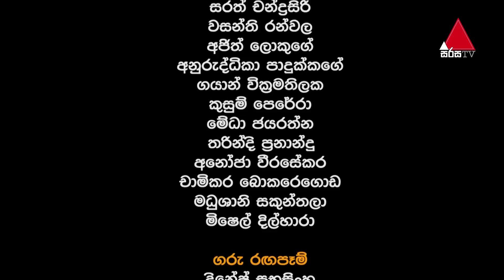Dankuda Banda (දංකුඩ බණ්ඩා) | Episode 136 | Sirasa TV